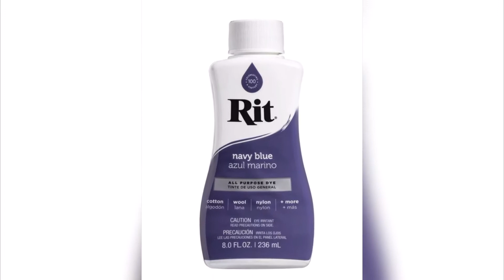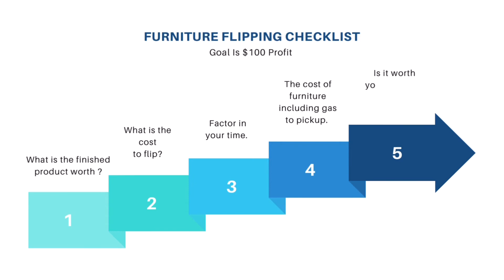RIT Dye Furniture Flip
I had a chair that was loved a lot. Then, I changed the color and loved it some more. Then, I changed the color again, added new legs with plans to sell it on Facebook Marketplace. When it was finished, I changed my mind and decided to keep it for a few more years because I loved it so much. Since I was planning to keep it, I added some blinged out buttons to fit my personal style.  It was perfect in every way. As my furniture flipping sisters business started to progress from a little side gig, into a full blown hobby, I picked up quite a few new pieces I also loved. It was time to release a few into the Marketplace world. This chair was one of the first things I sold on Facebook Marketplace. I didn’t know what I was doing or what the market would pay for such a customized chair, so I listed it for a price I found out later was well below what I could have, but it was a way to dip my toe in the water and get started. I am going crazy now, dying chairs like a mad woman. It’s getting easier and easier and I’m amazed at how many people get rid of very good chairs because the color is faded or out of style. This is a fast, quick fix that is budget friendly. It’s the perfect way to get started flipping furniture. My only advice is, don’t sell yourself short. Make some cash when you list yours on the market, or just flip it in your own personal taste. It’s like getting a new chair for under $10 bucks. That’s my idea of a good time!

Can You Dye the Fabric on a Chair?

What kind of Dye is for Upholstery?

Restore Chair with Rit Dye

DIY Dyed Furniture

Spray Dye

Best Way to Dye Furniture

How to Change the Color of Upholstered Chair

What NOT to Do When Selling Furniture on Facebook Marketplace

How to Make Money Flipping Furniture on Facebook Marketplace

How to Flip FREE Furniture for Cash